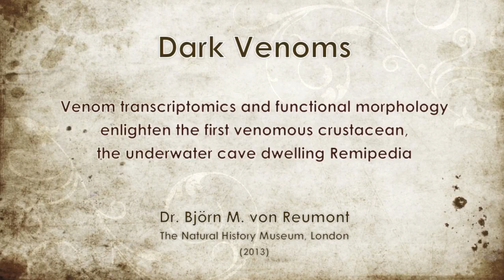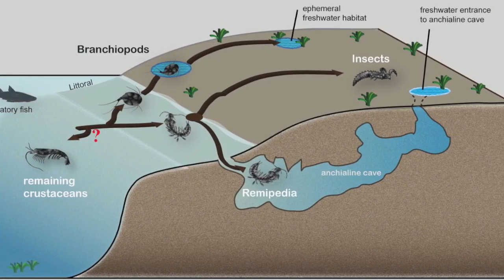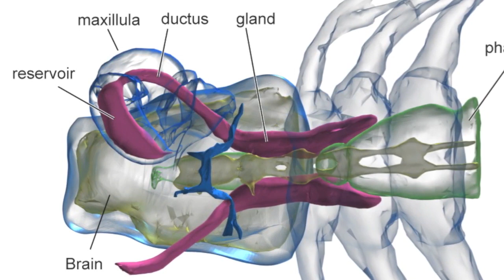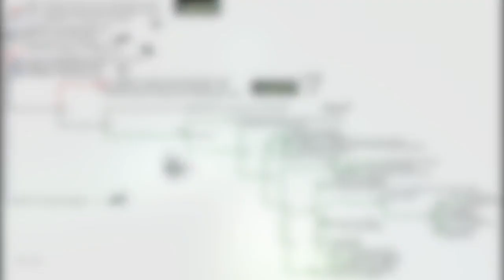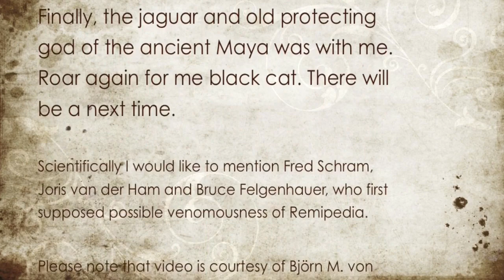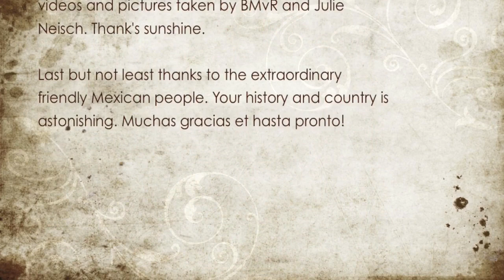The first described crustacean venom from remipedes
I created a public outreach video based at the Natural History Museum in London, in October 2013, to explain a bit more the background of our description of the first crustacean venom from remipede crustaceans. As a cave diver I have the privilege to collect the individuals myself. These were the beginnings of video-editing for me, so please apologize partly unsmooth blending and audio :-)

There are also some online articles that cover our research on remipedes as  first venomous crustacean: